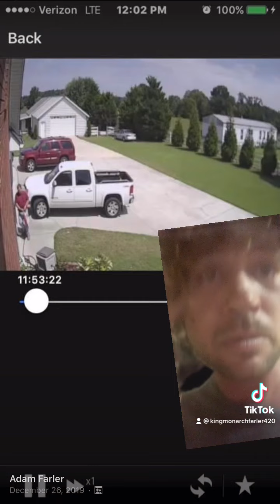Is anybody out there? PLEASE help me